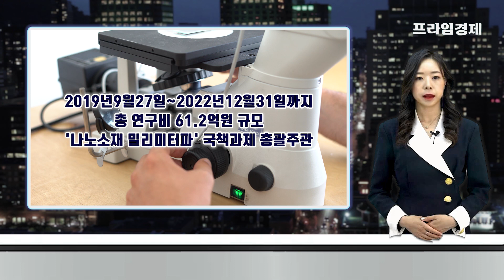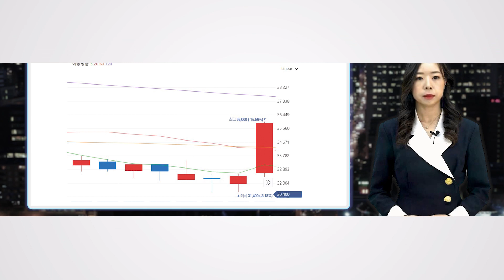[AI뉴스룸] 맥신? 율촌화학이 왜?/프라임경제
맥신에 대해 들어보셨나요? 맥신은 전기전도성을 갖추고 여러 금속화합물과 조합할 수 있어 '꿈의 신소재'로 불리는 2차원 나노물질입니다.

맥신의 대량 생산이 가시화되면서 초전도체 다음 주자로 국내 증시에서 핫이슈로 떠오르고 있는데요.

이 중 코스피 상장사인 율촌화학이 국책과제를 통해 맥신 원천소재를 활용한 것으로 확인되면서 향후 귀추가 주목되고 있습니다.

율촌화학은 지난 2019년 9월27일부터 지난해 12월31일까지 총 연구비 61억2000만원 규모로 진행된 과학기술정보통신부의 '나노소재기반 밀리미터파 대역 다기능 복합응용제품 개발' 국책과제의 총괄주관연구개발기관으로 참여했는데요.

해당 과제를 통해 차별화된 응용·가공공정 기술을 만들어내 초고주파 밀리미터파 차폐·흡수·방열 다기능 복합소재 원천기술을 개발하고자 하는 것이 핵심 목적입니다.

이를 위해 맥신 기반 2D 나노 신소재 원천소재를 비롯해 파이로폴리머, 하드 마그네틱, 고방열 고분자 원천 소재 등을 활용해 고성능 다기능 복합시트 개발을 최종 목표로 설정했습니다.

기대 효과로는 파이브지, 식스지 통신 장비 및 IT기기 부품, 자율형 자동차 통신·전력 및 전장 부품, 다양한 사물인터넷 및 웨어러블 디바이스 등에 적용해 일본·해외 수입대체 효과를 극대화하고 기존에 없는 수십 기가헤르츠 원역장에 대응이 가능한 전자파차폐 및 흡수·방열 원천기술 확보를 제시했습니다.

한편 율촌화학은 앞서 2016년부터 2020년까지 1.5 기가헤르츠급 산업용 전자파 차폐·흡수 및 방열기능을 동시 구현 가능한 일체화된 융합소재와 이를 이용한 전자파 차폐 60데시벨, 흡수 8퍼센트 등을 만족하는 중간재·응용제품 개발' 국책과제에도 참여했습니다.